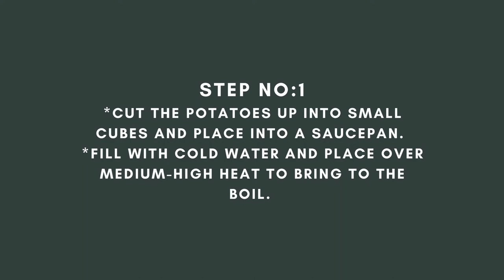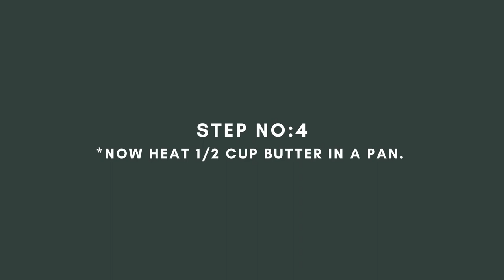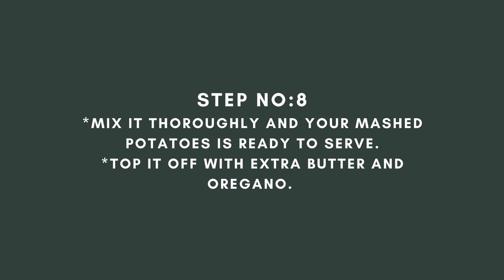Creamiest Mashed Potatoes || Homemade Recipe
Today I'm sharing with you a recipe  for how to make perfect Creamiest mashed potatoes! Even if you already know how to make these, I've got a few tips and tricks that will make it turn out perfectly smooth and fluffy. Learn how to make Mashed Potato at home

Ingredients
4-6 Medium size Potatoes (Boiled & Peeled)
1/2 Cup Butter (salted)
3/4 Cup Milk
Oregano
Black Pepper

Method
*Clean the potatoes and use a vegetable peeler to remove the skin. Cut the potatoes up into small cubes and place into a saucepan. Fill with cold water and place over medium-high heat to bring to the boil.
*Boil the potatoes for 20-30 minutes or until very tender and nearly falling apart. Drain the water using a colander and place the potatoes back into the saucepan. Keep on the heat until there is no longer large amounts of steam and then Remove from the heat.
*NOW Start to mash the potatoes using a potato masher.
*Now heat 1/2 cup Butter in a pan.
*Once Butter starts to heat up, add in 3/4 cup Milk and start mixing It.
*Now Add the potatoes in the pan.Cook the potatoes till it comes together. *Wait for it to form a huge lump and that's a sign that it's cooked perfectly.
*Once everything comes together, it's time to add Mashed Potatoes in it.
*Now add salt & pepper to taste and mix it well.
*Mix it thoroughly and your Mashed Potatoes are ready to serve.
*Top it off with extra Butter and oregano and enjoy it .